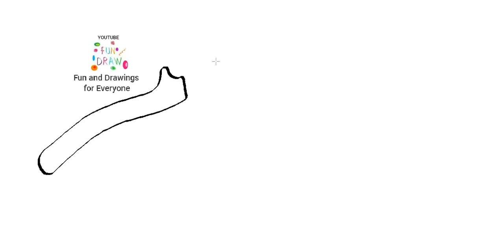Hvordan man tegner en tænger